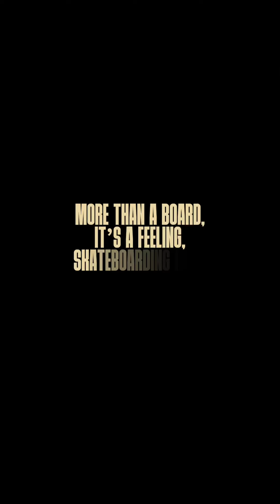Epic Street Skateboarding Tricks Caught on Camera!📸 | Stranger Portraits by armaankhan.og